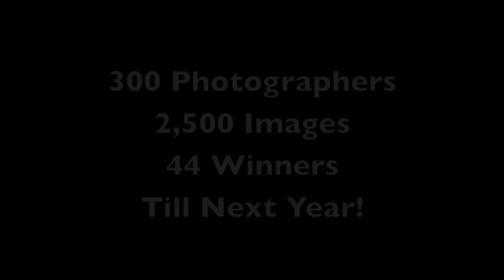2010 Photo Contest Winners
2010 Outside Bozeman Photo Contest Winners

Prints of these photos can be bought at Wild West Photos.

Amateur Action:
1: Troy Dunham
2: Jeremy Thurston
3: Dan Thums

Amateur Altered:
1: Eric Kummerfeldt
2: Colin McWilliams
3: David Cronk

Amateur Landscape/Scenery:
1: Noah Lindgren
2: Gretchen Dorian
3: Jim Henry

Amateur Lifestyles:
1: Dan Thums
2: Eric Kummerfeldt
3: Michael Flaherty

Amateur Nature/Wildlife:
1: Ben Meager
2: Paul Jakovac
3: Chris Ryan

Junior Action:
1: Alyssa Richardson
2: Rachel Kam
3: Jackson Crawford

Junior Altered:
1: Chloe Nostrant
2: Alex Johnston

Junior Landscape/Scenery:
1: Brandon Mielke
2: Jake Freedman
3: Jackson Crawford

Junior Lifestyles:
1: Brianna Moylan
2: Michael Gribbin
3: Alex Johnston

Junior Nature/Wildlife:
1: Jake Freedman
2: Brianna Moylan
3: Brandon Mielke

Professional Action:
1: Ian Cavanaugh
2: Josh Gage
3: Lissa Barber

Professional Altered:
1: Doug Cox
2: Robyn Schmidt
3: Simon Peterson

Professional Landscape/Scenery:
1: Drew Thate
2: Becky Kincaid
3: Heath Holden

Professional Lifestyles:
1: Bruce Pitcher
2: Cali Sparing
3: Josh Gage

Professional Nature/Wildlife:
1: Mike Coil
2: Cindy Goeddel
3: Norman Kwiecien